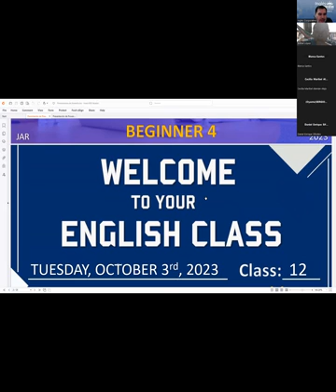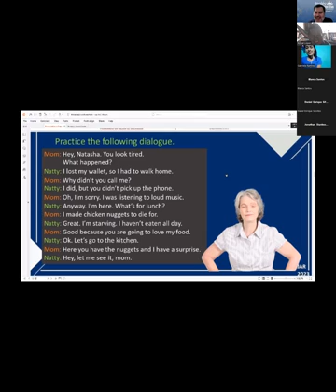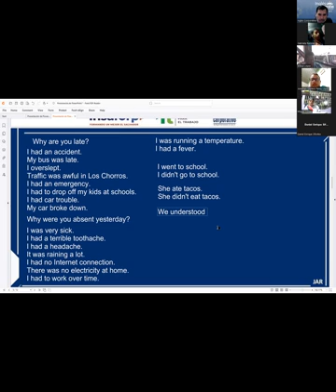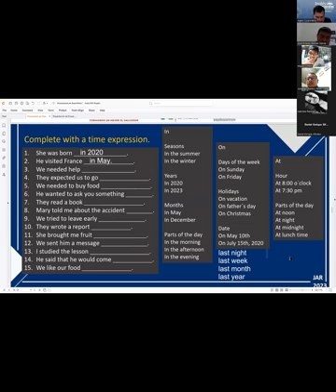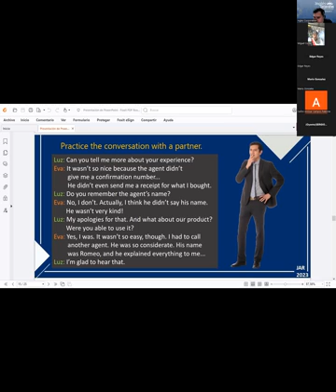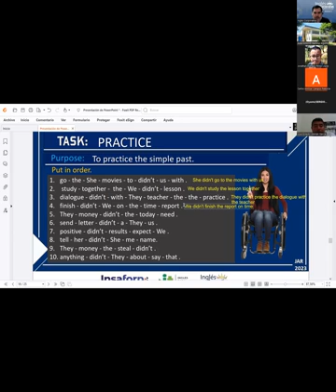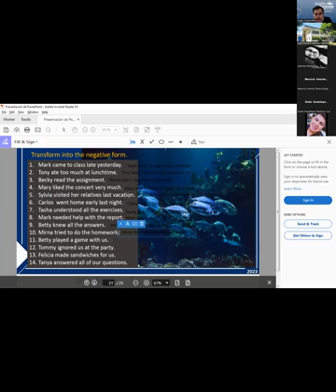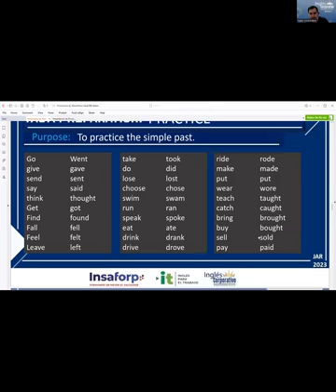Session 12 03-10-2023 AC29750-0031-2023 RODRIGUEZ – HOW TO USE PAST OF BE AND SIMPLE PAST NEGATIVE.